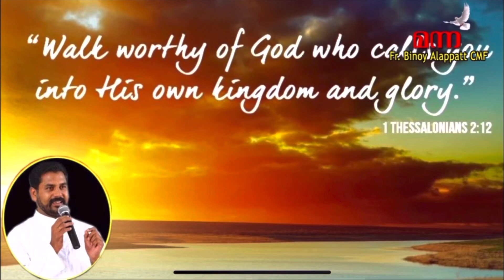Manna_1594 | മഹത്വം ദൈവത്തിനോ? | Glory | യോഹ 5 : 41 - 47 | Fr Binoy Alappatt CMF | MANNA FEBRUARY 06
Luke_10:27-ypn